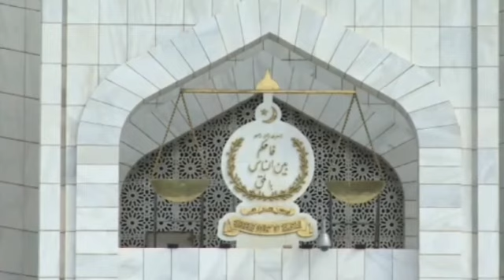Anchor Imran Riaz is Alive but in What Condition | New Alarming Information | Imprisoned in Chains